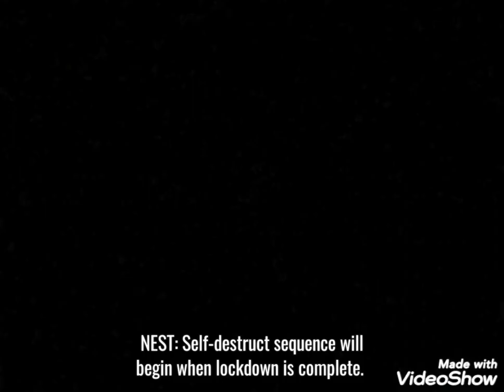Lego Resident Evil Operation Umbrella. Made from the original RE and RE Remake 2